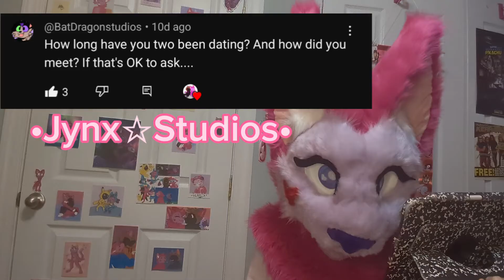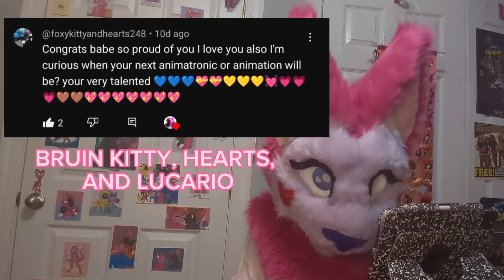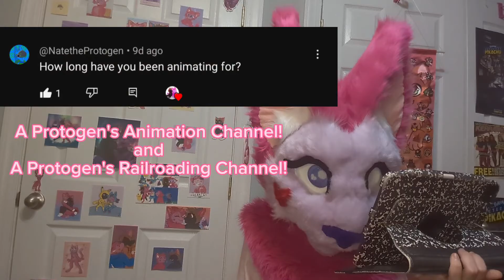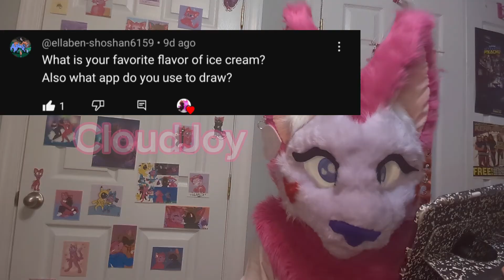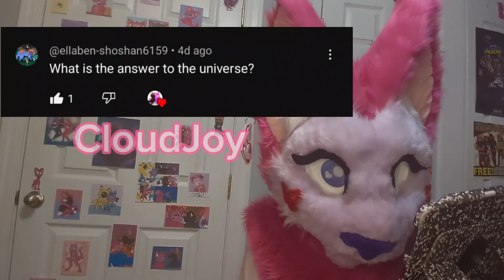1k Subscribers Q&A | Hearts the Kitty ❤️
Hey y'all! I hope you enjoy my Q&A I'll definitely be doing more of these!

Sorry the colors are so dark, I have no idea why. I hope you enjoy the video anyways!

Don't mind the birds screeching in the background they're communicating across the house LOL